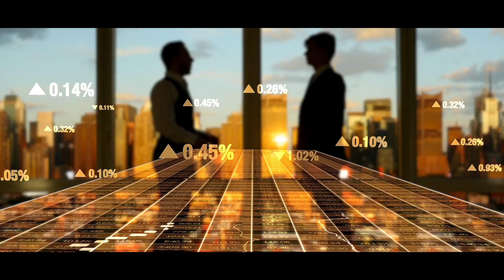Raj Kundra Arrested For Producing Porn Films: Actor Shilpa Shetty's Husband: Mumbai Police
Raj Kundra Arrested: Actor Shilpa Shetty's husband, businessman Raj Kundra has been arrested by the Mumbai police over a case involving pornographic films. The Mumbai Police said they arrested Mr Kundra on Monday "as he appears to be the key conspirator of this". The police also said they have "sufficient evidence" against him, though they added that further investigations are in progress.

Also Watch